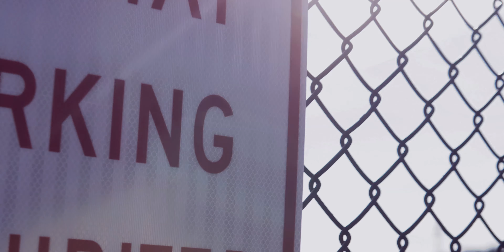The Red Legacy Gt. [4K]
Ant got his Legacy wrapped in red, his wheels cleaned up and I made a short film.

Ant's Instagram: @Antj.s